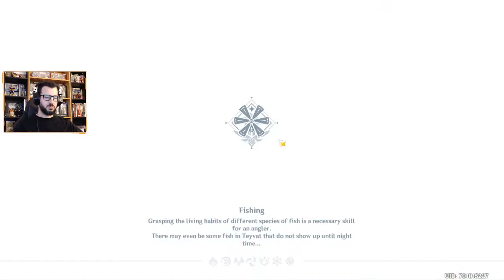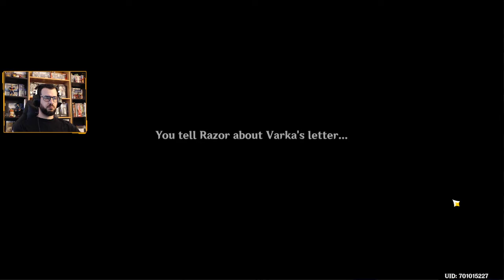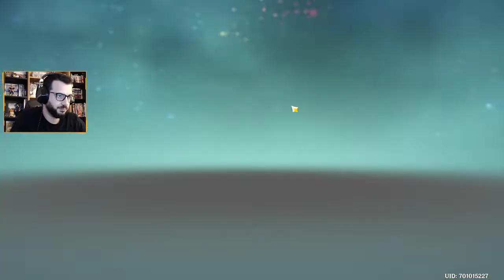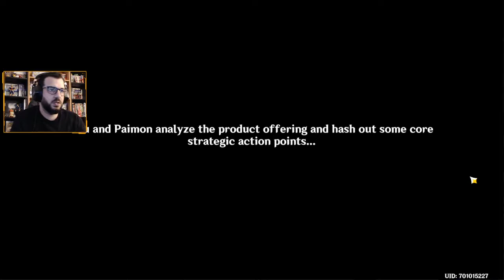Of ballads and brews - Genshin Impact #133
Join the Sushi_Gang AKA Peixe_Krew to know more about the gameplays and giveaways ;) TY guys